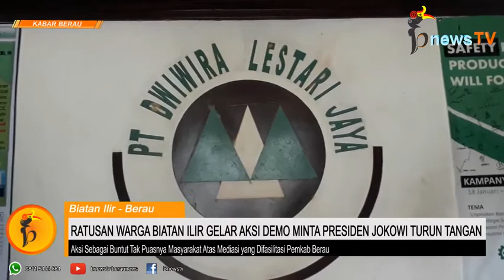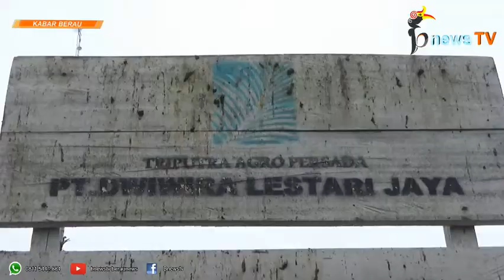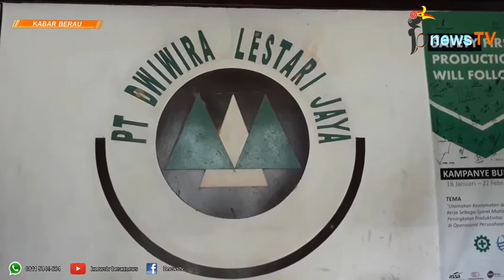Tak Puas Hasil Mediasi, Ratusan Warga Biatan Ilir Demo Minta Presiden Jokowi Turun Tangan